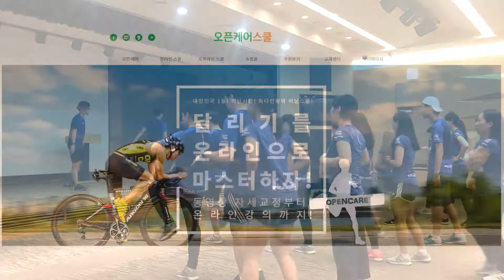포카리스웨트 러닝크루 클래스ㅣ마라톤훈련 | 오픈케어 | 러닝크루ㅣ함연식ㅣ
오픈케어 스쿨에서 자세한 영상을 확인 할 수 있습니다!

[오픈케어 스쿨이란?]
온라인 동영상 자세교정과!온라인 인터넷 강의!
오프라인 클래스 원클릭 신청까지!

언제! 어디서나! 내 손안의 휴대폰으로 러닝의 모든 것을 배우고!
지역과 시간에 제한없이!일대일 원포인트
동영상 자세교정 레슨을 받을 수 있는!

10년의 러닝클래스 노하우가 집약된!
대한민국 최초! 최대! 최강!
오픈케어 스쿨입니다.

마라톤훈련 | 달리기훈련 | 사이클훈련 | 오픈케어 | 러닝크루 | 러닝클래스 | 달리기잘하는법ㅣ달리기자세 | 마라톤ㅣ미드풋러닝ㅣ철인3종ㅣ트라이애슬론 | 오픈케어스쿨ㅣ함연식ㅣ
+ 오픈케어 네이버카페